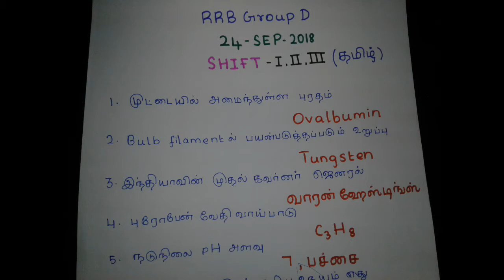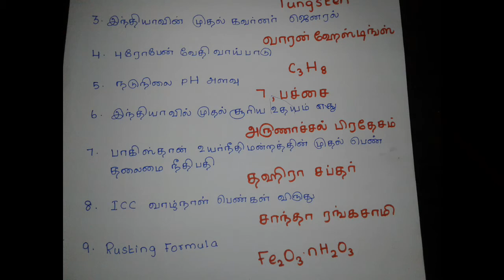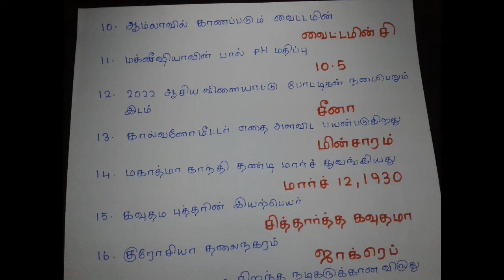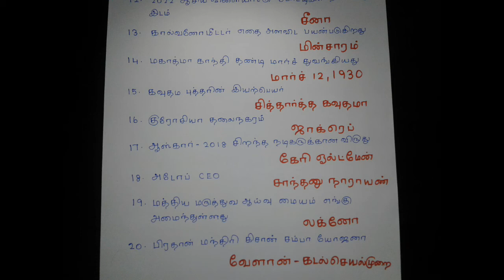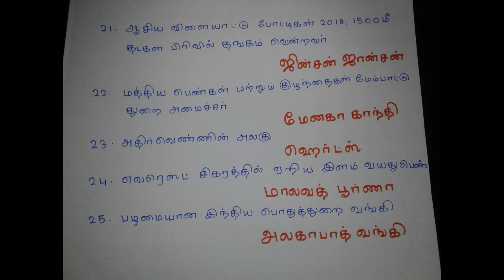RRB GROUP D 2018 SEPT 24 | RRB GROUP D ORIGINAL QUESTIONS IN TAMIL/ENGLISH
RRB GROUP D DAILY 3 SHIFT ANSWER KEY IN BOTH LANGUAGE
ENGLISH/TAMIL